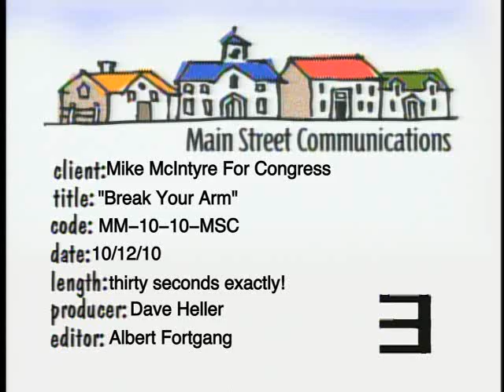Mike McIntyre 'Break Your Arm'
This ad used ordinary people to help Congressman Mike McIntyre defeat Republican Ilario Pantano in 2010, the worst year for Democrats in more than half a century.